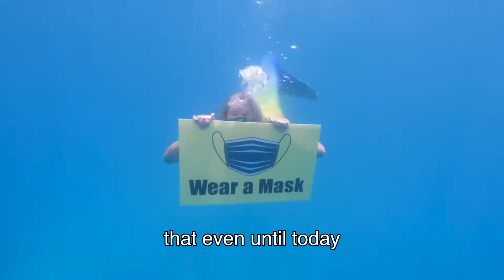Underwater music in Florida | Looe Key Reef Festival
Would you like to visit such festival?

Looe Key Underwater festival in Florida has been taking place since 1985. People dress themselves like real mermaids, create unusual music instruments and play songs underwater.
But the goal of this festival is not only fun. Bill Becker, the founder of Looe Key reef festival, is marine biologist and he wanted to draw people's attention to the fact that Looe Key reef is in danger.
People think that corals are stones but in reality they are living things. Such unique creatures are to be preserved so that our children and their children could enjoy them in future.
Florida Looe key reef festival is created to spread information among people about safe ways of snorkeling and diving in fun and interacting way.
And yes, you can go snorkeling and diving to Loee Key reef!

MY GEAR:
This is the gear I use for producing these videos::

- Camera Sony A7S2
- Lens Sony vario-tessar 16-70mm f4
- GoPro HERO 7 Black
- Backpack AmazonBasics DSLR Camera and Laptop Backpack
- Tripod Joby Gorillapod 5k
- Memory Card SanDisk 128GB Extreme PRO UHS-I SDXC
- Editing Software Premiere Pro
- Computer Apple MacBook Pro (16-inch, 16GB RAM, 512GB Storage)
- Usb-c to sd card reader